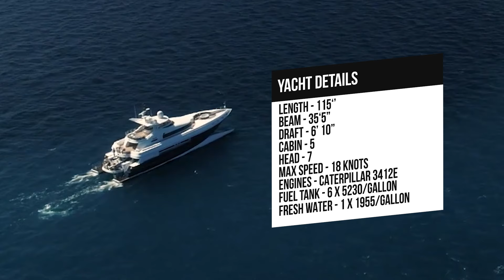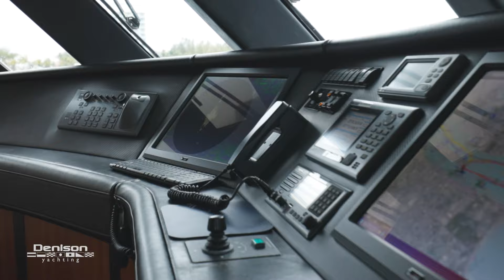Massive 115' Wave-Piercing Power Catamaran | "My Spirit" a 2005 New Zealand is Now Available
🌊 Embark on a nautical adventure aboard the 2005 New Zealand 115 Wave Piercing Catamaran! This 115-foot marvel combines Kiwi craftsmanship with cutting-edge design for an exceptional seafaring experience.

⚓️ Designed to conquer waves with ease, its wave-piercing hull ensures a smooth ride. Inside, luxurious cabins and advanced navigation make this catamaran a sailor's dream.

Join us as we explore the sleek lines and unmatched features of this 2005 maritime gem.

**Key Features:**
- Multiple Exterior Entertainment Areas including Hot Tub off the Bow
- Large Hydraulic Swim Platform for Storing multiple toys and tenders
- Engines and Generators Completely Overhauled (2023)
- All New A/C System (2024)
- All New Toys; iAqua Units, Wave Runners, and More (2023)
- All New Audio/AV System, Speakers, and Smart TVs (2023)
- All New PLC Drive Management System (2023)
- Charter Ready Jamaican Flag and Nassau Charter Approved

**Specifications:**
- Year: 2005
- Make: New Zealand Yachts
- Model: 115' Wave-piercing Power Catamaran
- Cabin: 5 / 4 Crew
- Heads: 7
- Location: Ft. Lauderdale, FL / Nassau, Bahamas (Chartering)

🚤 ** Charter Business **
Ideal for charter businesses, this vessel offers not only an exceptional experience for owners but also an opportunity for unforgettable adventures for your clients. Join us as we explore the sleek lines and unmatched features of this 2005 maritime gem.

Follow: @MJYachtPro